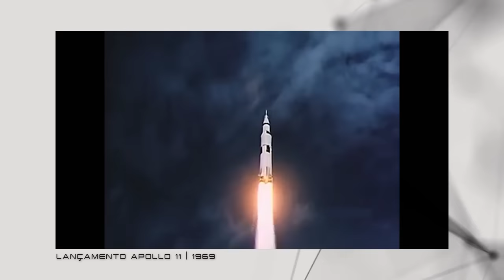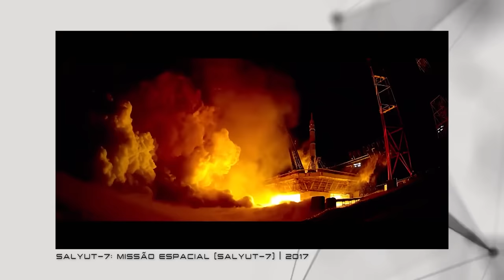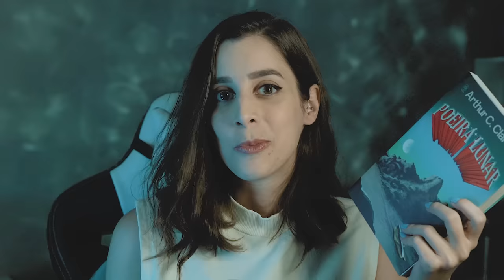5 Filmes REALISTAS sobre aventuras pelo ESPAÇO! | Futurices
Adquira o livro 'Poeira Lunar' na Editora Aleph

Apesar da humanidade já ter conseguido ir até o espaço mais de uma vez, a vastidão do cosmos continua intrigando a gente e despertando os cafundós mais profundos da nossa imaginação.

E como uma válvula de escape para muitas dúvidas que nem sempre a gente sabe responder, o cinema se tornou o palco perfeito para criação de fantasias sobre o que tá além do nosso alcance.

Não por acaso, desde de 1902 já se falava em viajar pra lua, mas o papo de ir além das fronteiras do nosso planeta só ficou intenso mesmo mais tarde, na corrida espacial durante a Guerra Fria. Desde então não faltam histórias espaciais e se algumas delas viajam legal na maionese, criando fábulas, novos planetas e novas raças, por exemplo, outras são mais científicas e centradas, imaginando situações que realmente podem acontecer ou que, de fato, aconteceram.

Pensando nisso, nesse vídeo eu resolvi trazer pra vocês 5 filmes realistas sobre aventuras pelo espaço!

Edição de vídeo: Clara Smith